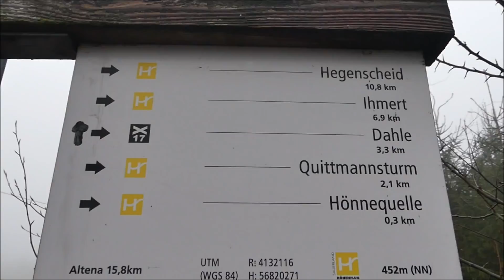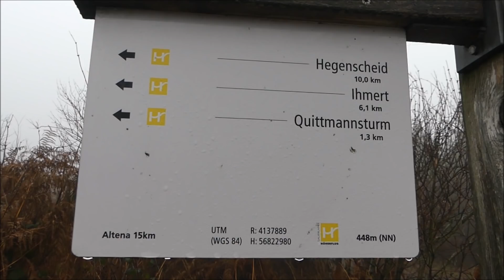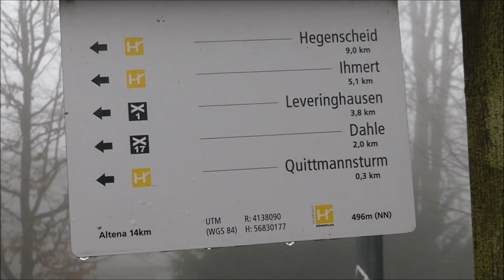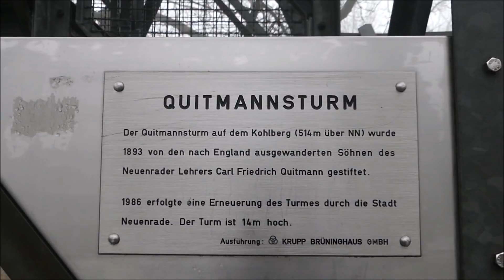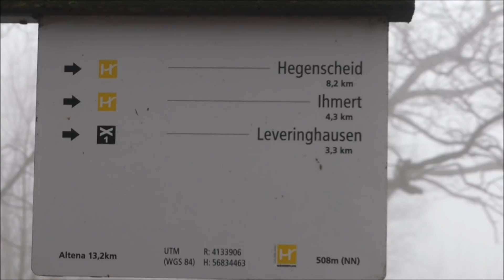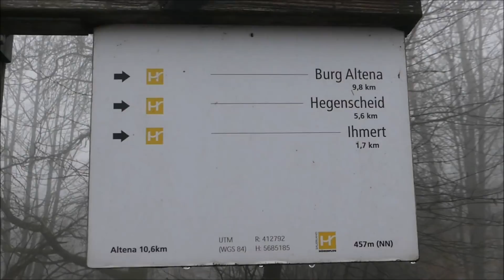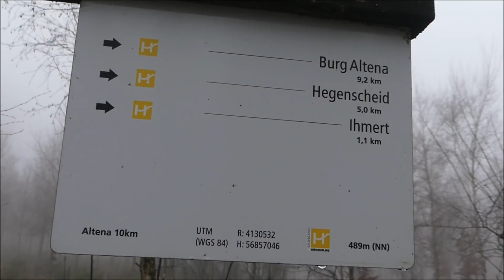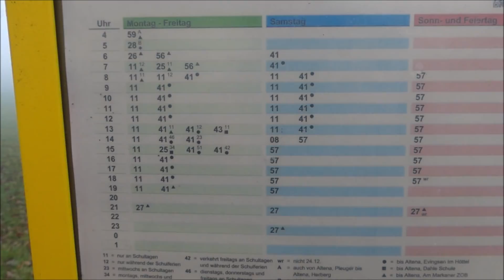Sauerland - Höhenflug - #12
Der Sauerland-Höhenflug von Korbach zur Burg Altena und später auch nach Meinerzhagen.